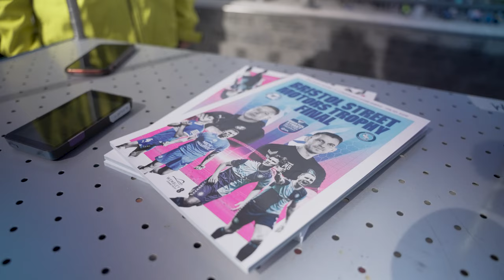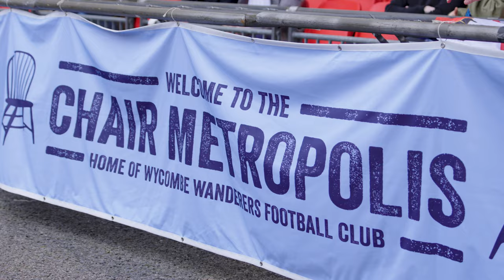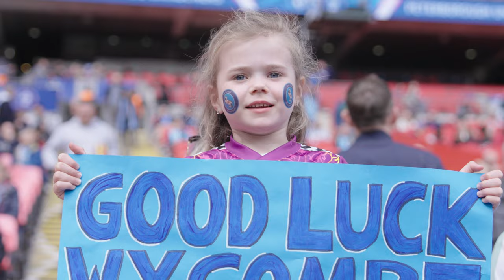BEHIND THE SCENES! | Peterborough United v Wycombe Wanderers Bristol Street Motors Trophy Final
Access All Areas at the 2024 Bristol Street Motors Final as hime grown hero Harrison Burrows led Peterborough to the most memorable of victories!